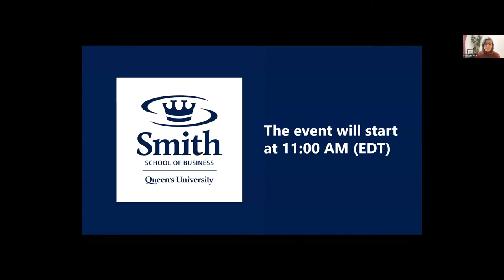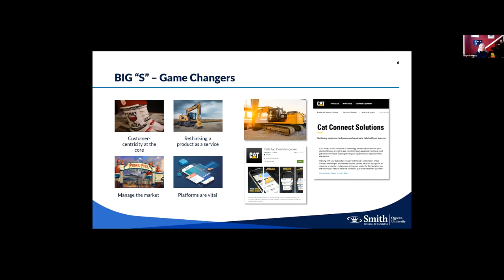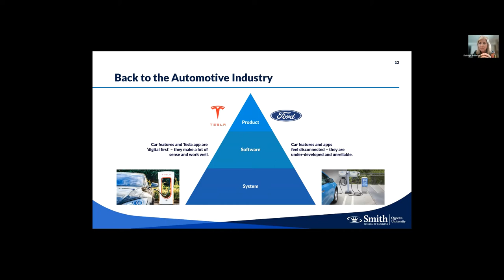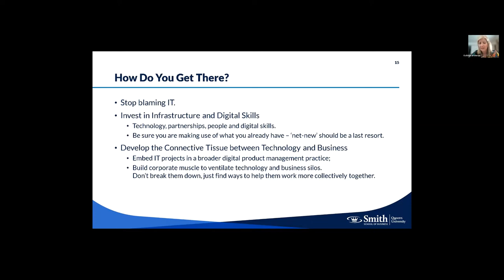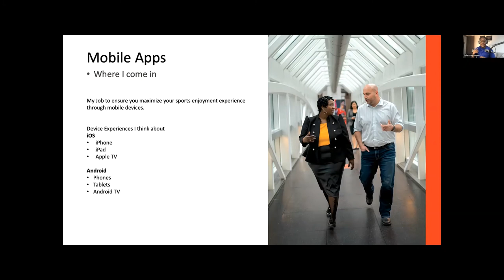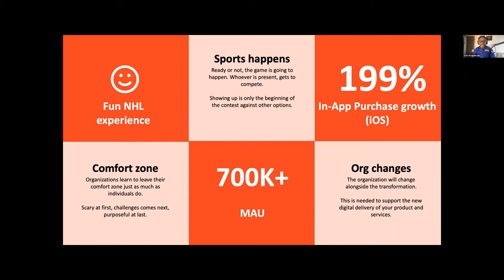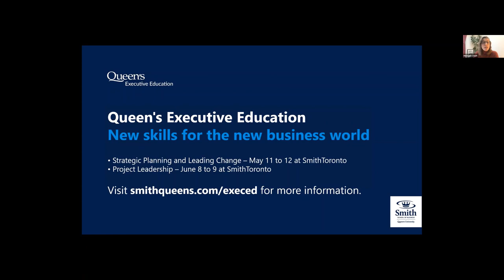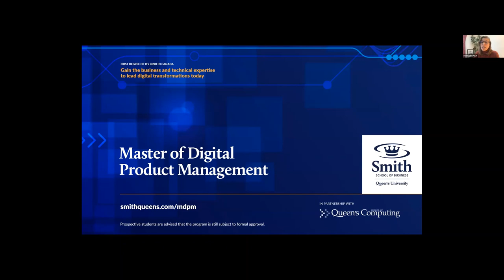What You Need to Know About Digital Transformation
The business world is going digital, don't get left behind.

The world is going digital. And businesses must go all-in on digital to compete and win with customers over the coming decade.

Unfortunately, many companies are struggling with their digital transformation strategies and execution. Eighty-seven per cent of senior business leaders say that digitalization is a company priority, but only 40% believe they’ve succeeded, a Gartner survey finds.

Perhaps the problem starts with not understanding what “going digital” means, the benefits of digitalization and the steps to get there.

With that in mind, we invite you to join Smith Business Insight and Queen’s Executive Education for a free 60-minute webinar that will help you make sense of “going digital”. This session will be led by digital transformation experts at Smith School of Business—professors Kathryn Brohman and Elspeth Murray—and Tolu Arogunmati, product manager at Sportsnet Mobile Apps.

You’ll learn answers to key questions, including:
• What does “going digital” really look like? (Hint: Most businesses are not fully digital yet.)
• What are the most common competency gaps and barriers that companies face in this process?
• Are there different ways to structure the organization to go digital? And what do they look like?
• What role do different departments of a business have in the path to digitalization?

This webinar will be of special interest to leaders across all industries and those working to leverage digital technology to transform their existing business processes.